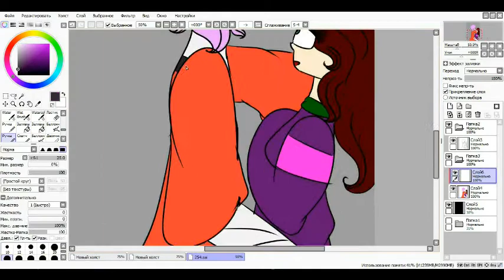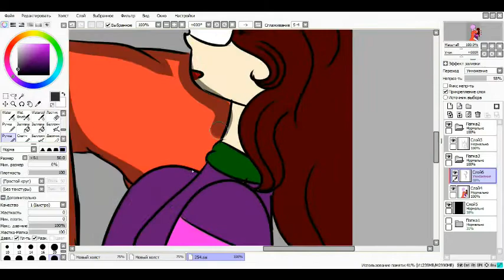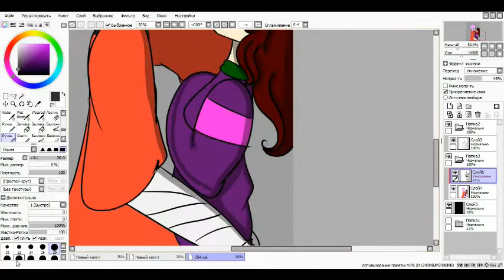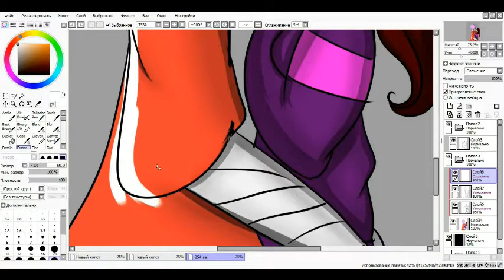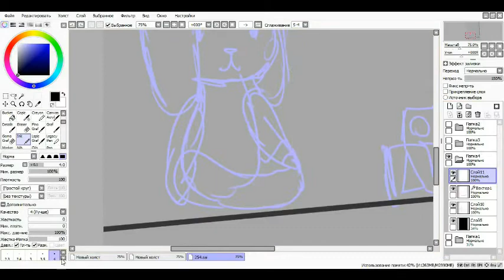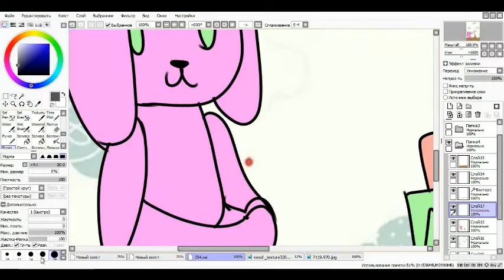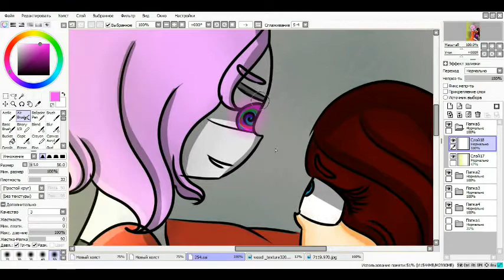(Speedpaint)Laren x Kitta|Litta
Ну что,опять я Ларена педофилом делаю( ͡° ͜ʖ ͡°)( ͡° ͜ʖ ͡°)( ͡° ͜ʖ ͡°)( ͡° ͜ʖ ͡°)( ͡° ͜ʖ ͡°)( ͡° ͜ʖ ͡°)( ͡° ͜ʖ ͡°)( ͡° ͜ʖ ͡°)( ͡° ͜ʖ ͡°)( ͡° ͜ʖ ͡°)( ͡° ͜ʖ ͡°)( ͡° ͜ʖ ͡°)( ͡° ͜ʖ ͡°)( ͡° ͜ʖ ͡°)( ͡° ͜ʖ ͡°)( ͡° ͜ʖ ͡°)( ͡° ͜ʖ ͡°)
Чтож,я все еще надеюсь,что вам понравилось))
Well,again, I'm making Laren a pedophile( ͡° ͜ʖ ͡°)( ͡° ͜ʖ ͡°)( ͡° ͜ʖ ͡°)( ͡° ͜ʖ ͡°)( ͡° ͜ʖ ͡°)( ͡° ͜ʖ ͡°)( ͡° ͜ʖ ͡°)( ͡° ͜ʖ ͡°)( ͡° ͜ʖ ͡°)( ͡° ͜ʖ ͡°)( ͡° ͜ʖ ͡°)( ͡° ͜ʖ ͡°)( ͡° ͜ʖ ͡°)( ͡° ͜ʖ ͡°)( ͡° ͜ʖ ͡°)( ͡° ͜ʖ ͡°)( ͡° ͜ʖ ͡°)